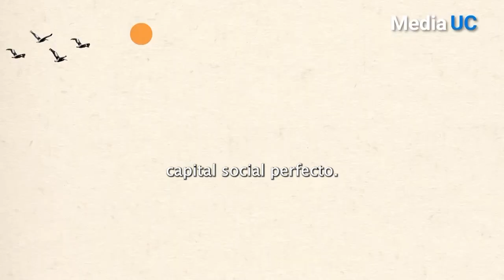¿Existe la captura de organizaciones civiles? | Hablemos de Chile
Ignacio Irarrázabal, director del Centro de Políticas Públicas UC.